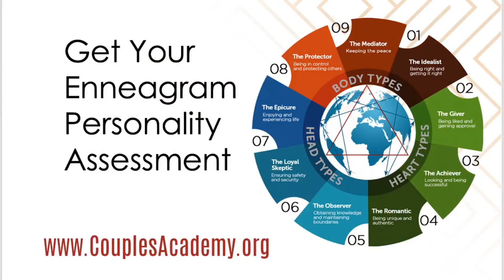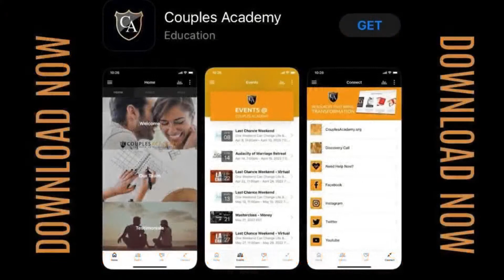10 Signs Your Partner Will Be Loyal After An Affair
10 Signs Your Partner Will Be Loyal After An Affair
In this episode Couples Academy practitioners discuss the topic 10 Signs Your Partner Will Be Loyal After An Affair